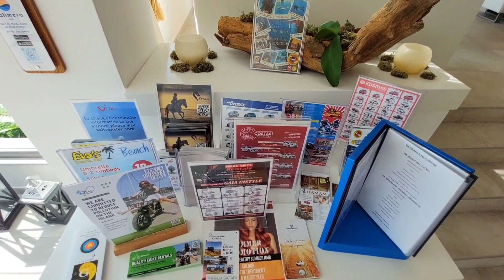Lobby Area at Gaia In Style Hotel, Kos, Greece / July 2023